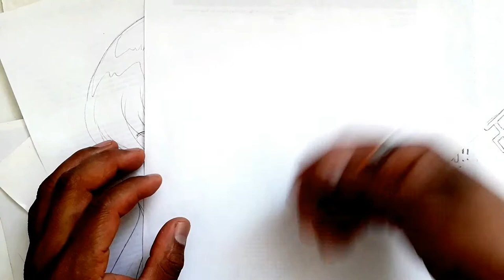Como dibujar al GRAN DRAGON AXOLOTE SHEN LONG DEL UNIVERSO GRANOLA EN DBS | how to draw | XDEIOS